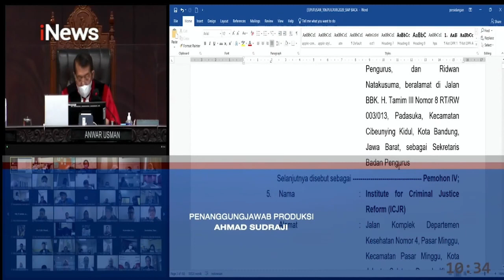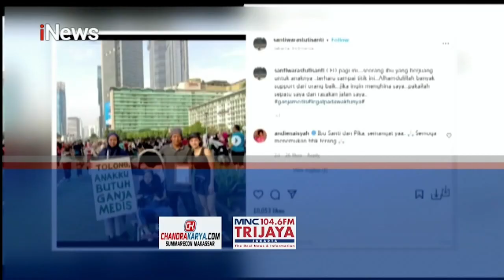MK Tolak Legaliasasi Ganja Medis Untuk Kesehatan iNewsPrime 20/07